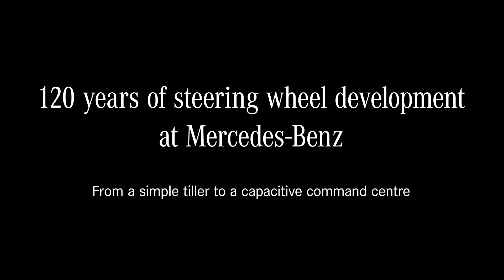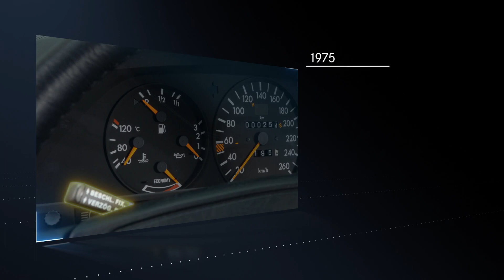120 years of steering wheel development at Mercedes-Benz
In the summer of 2020, the E-Class will launch a new, comprehensively digitalized generation of steering wheels from Mercedes-Benz: the capacitive steering wheel. Its rim contains a two-zone sensor mat that detects whether the driver's hands are gripping the steering wheel. The touch control buttons placed in the spokes also work with digital signals. The first step towards the modern Mercedes-Benz steering wheel was taken by the then Daimler-Motoren-Gesellschaft 120 years ago: switching from a simple steering crank or steering rod to the significantly more functional steering wheel. This led to the development of today’s high-tech command centre, which enables the driver to steer precisely and, at the same time, comfortably and safely operate numerous comfort and assistance systems.